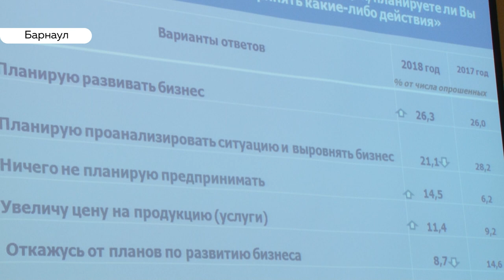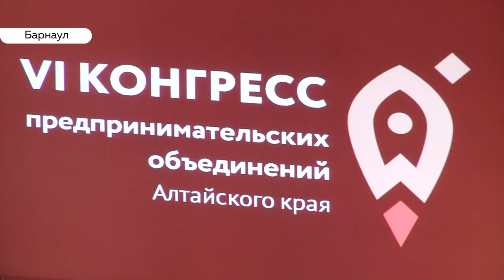Как миграция и тарифы мешают развиваться алтайскому бизнесу ?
Как высокие тарифы на электроэнергию мешают развитию бизнесу? Почему миграция населения региона — головная боль предпринимателей? Чем живет потребительский рынок и как улучшить деловой климат? Эти и другие вопросы поднимали на традиционном конгрессе предпринимательских объединений региона, который прошёл в Барнауле.